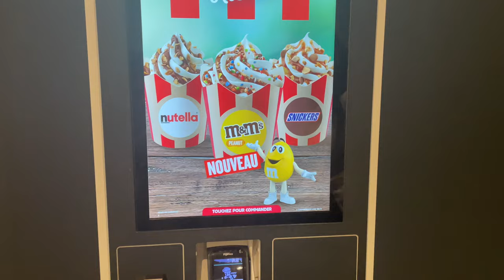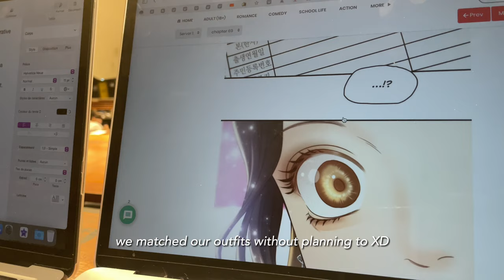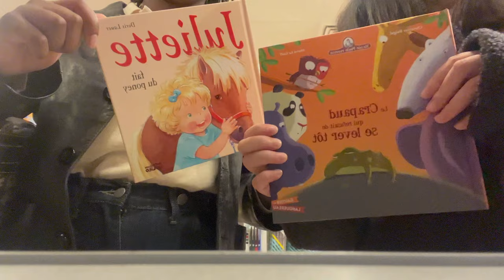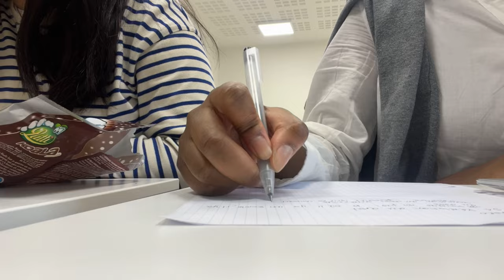Law school diaries ep1🍂 studying, eating🍔, exploring Paris & watching a movie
Hi! this is our first vlog, we hope that you enjoyed watching it hehe

🎧 bgm
(we'll update)

🐻 socials
(we'll update)

☄. *. ⋆about us
2 Law school students in Paris (France)
age : 18&19
what do you use to film ? iPhone
what do you use to edit ? VLLO and Procreate

©️LAVANDE